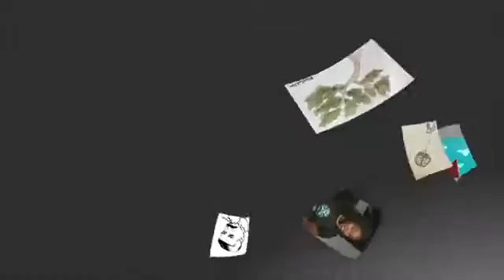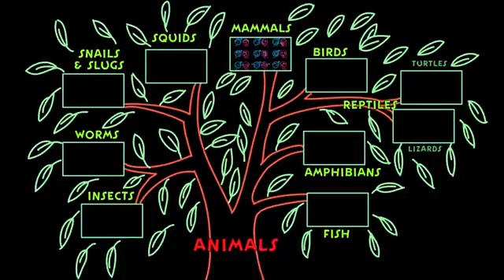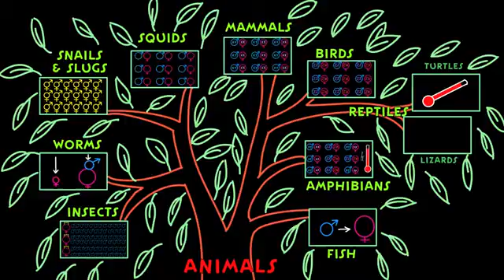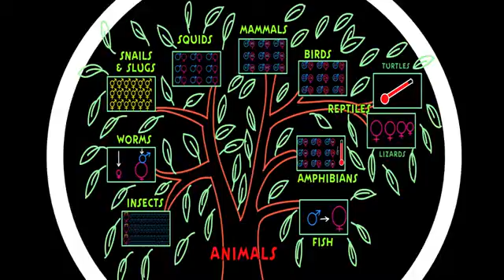adn-dna.net 0246 Tipos de determinación del sexo